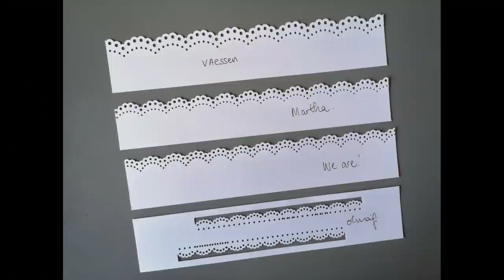Comparativa troqueladoras de puntilla. Scrapbooking . ¿ cual elegir ? 🕵️‍♀️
¡Hola! En el vídeo de hoy os muestro alternativas a la troqueladora Doily Lace de Martha Stewart.